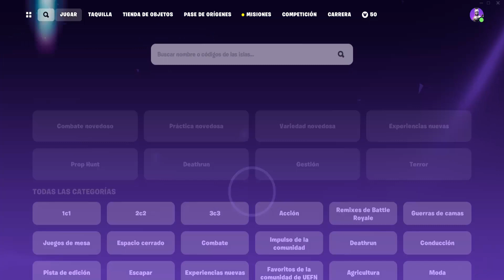⚔️FORTNITE-BUG DE EXPERIENCIA +300K (REPETIBLE)Cómo Subir RÁPIDO DE NIVEL? Temporada ORÍGENES(BUG 6)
Wolaaaaaaaaaaaaaaaaaaaaaa Vampirillos! ^^
Aquí os traigo un nuevo vídeo de Fortnite y vamos a continuar con la sección con bugs de xp y en el vídeo de ahora os voy a enseñar un Bug de XP (no baneable) para creativo, que ponen los creadores de los mapas y al final terminan por parchear, pero hasta entonces, se puede subir unos niveles de xp de una forma muy fácil.
Vamos con los bugs de la temporada Orígenes!!!

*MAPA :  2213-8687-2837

-Capítulo 4: Temporada 3 TODA LA INFORMACIÓN y Novedades de la nueva temporada orígenes

bug fortnite capitulo 4 temporada origenes, bug de experiencia fortnite capitulo 4, como conseguir experiencia en fortnite capitulo 4, truco para subir rapido de nivel en fortnite, mejor truco para subir rapido de nivel en fortnite,campaña de reinicios, todas las recompensas de campaña de reinicios, reinicia a un amigo.